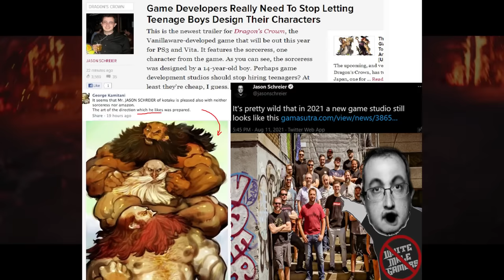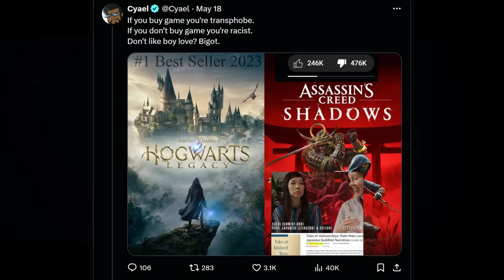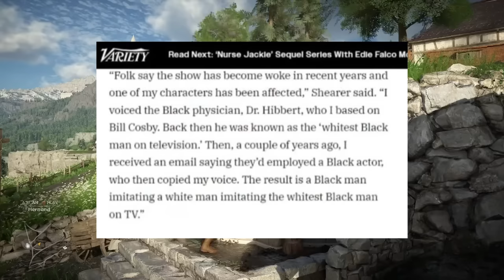5 Hour Game, 3 hours of Cutscenes. Eastern Games Rise.